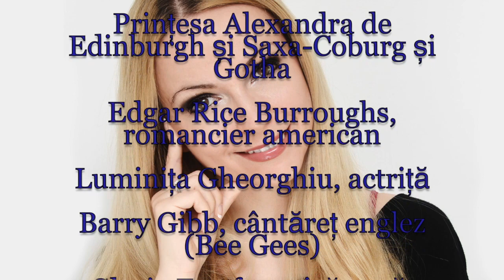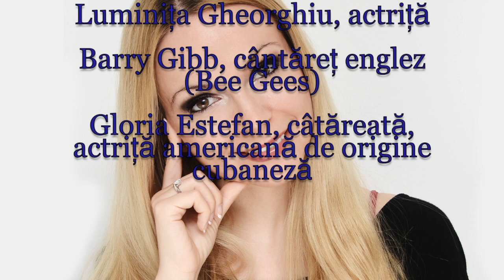Horoscop de azi 1 Septembrie Lunaala Moirae